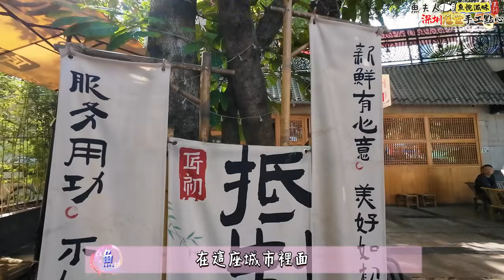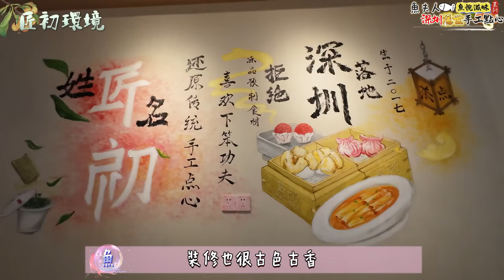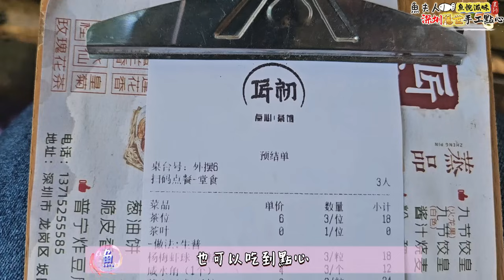👑發掘深圳隱藏小店～手工點心「匠初」❗️ | 九節蝦皇🦐✦楊梅蝦球🍒✦燈籠榴槤酥🍈✦藥膳鳳爪🐔| 🔥火爆小紅書, 深圳衛視都訪問過 | 人均50元 | 獨家老板專訪 | ❌抵制凍品預制菜【🐟魚芝蓮】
🪼⋆.ೃ࿔*:🐟魚悅滋味系列 - 尋找鬧市中的隱世美食❤️𓇼 ⋆｡˚ 𓆝⋆｡˚ 𓇼

香港人真的很喜歡飲茶食點心, 於是魚夫人精挑細選, 看上了一間位於鬧市中的手工點心店 ➜ 匠初。 魚夫人為左拍好片可以去到幾盡❓❓ 繼上次曼格入貨, 今次我再次6點出門, 7點半就到達點心店了。非常榮幸老板願意拍攝及接受採訪, 令我們深入了解更多點心文化及「匠初」意義。抵制凍品預制菜是「匠初」的初心, 也是它的堅持!! 在這個繁榮的城市裡, 彷彿停下來休息一下都會比其他人超前。 偶然可以過來這裡「偷得浮生半日閒」, 靜下心來, 好好地品嚐一下美食吧!

📍地址: 龍崗區喜華路698號信義嘉御豪園S069-71

✨交通:
🚅福田口岸10號線搭到坡田北站30分鐘, 建議打車過去 (隱世小店當然不在大商場裡😊)
食完仲可以逛costco, 甘坑古鎮...

✨營業時間: 07:30-21:00 (周一休息，節假日正常營業)

✨特色:
1️⃣2位大師傅有30多年手工制作點心經驗
2️⃣真材實料, 人均$50, 性價比高
3️⃣環境古色古香, 打卡一流
4️⃣可以叫單份(1個), 一個人來也可以!!
5️⃣抵制凍品預制菜

✨推薦點心:
❶ 九節蝦皇🦐: 煙韌, 皮薄餡靚, 小朋友可以試粉色皮
❷楊梅蝦球🍒: 很花心思的一道點心, 外型是楊梅味脆脆, 內裡是實在的蝦肉
❸燈籠榴槤酥🍈: 驚喜之作, 外脆內軟, 口感豐富有層次
❹藥膳鳳爪🐔: 湯水滋補, 女士必吃

花絮:
老板相當健談, 和我們坐下來聊了3小時, 交談中讓我學習了不少大道理。魚夫人有很多的不足, 希望透過與人的交談及經歷能一一改善!! 地方位於龍崗區, 偶然遠離繁華鬧市, 好好嘆一杯茶, 的確很不錯!!

00:00 深圳隱世點心店-匠初
01:13 匠初交通及環境介紹
02:03 剥蝦過程
02:21 點心制作
03:01 老板專訪-匠初意思?
03:29 老板專訪-選址原因?
03:46 老板專訪-由建築談到飲茶的哲學
04:26 美食品嚐 (I)
06:39 老板專訪-燈籠榴槤酥創作靈感
07:38 美食品嚐 (II)

✧魚夫人whatsapp群組一群🛵✦ (主要分享電瓶車資訊)

✧魚夫人whatsapp群組二群🦞✦ (主要分享美食, 酒店, 各種優惠)

✧魚夫人wechat群組一群🏠✦ (主要分享深圳生活及租屋等資訊)
⇾群組已滿, 請先加入whatsapp群組二群, 我再拉大家入群

# 100件瘋狂事
🔸挑戰3天不睡覺
🔹3個月籌備沖繩婚禮
🔸一個人澳洲跳傘
🔹一個人大堡礁潛水
🔸一人遊台灣
🔹一人遊韓國
🔸一人遊清邁
🔹一人遊法國
🔸一人遊澳洲
🔹一人遊莫斯科
🔸一人遊日本
🔹一人遊深圳
🔸深圳買電瓶車
🔹深圳iFLY室內跳傘
🔸舉辦深圳電瓶車聚

📣 訂閱及關注♣,.*。🐟魚夫人MsFish,.♣,.*。
🔔按小鈴檔 咁隨時收看最新影片
📣每周發佈新片 (不定時, 盡力而為🤟)

💖➣西瓜視頻: 疯狂的鱼夫人
💖➣小红书: 香港疯狂的鱼夫人
🖤➣抖音: 香港疯狂的鱼夫人
🤍➣影音號: 香港疯狂的鱼夫人
💜➣微博: 疯狂的鱼夫人
💙➣wechat: fishlady0328
⋆⭒˚.⋆無中介, 可直接聯絡 （必須能接受好評及差評）⋆⭒˚.⋆